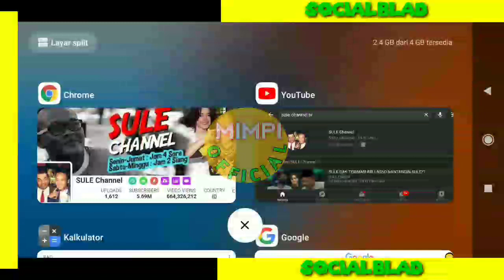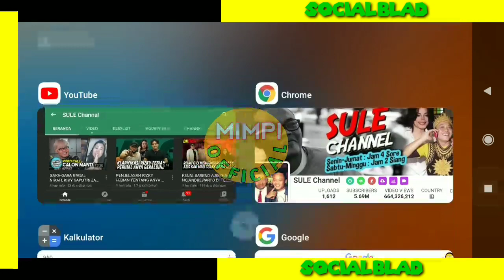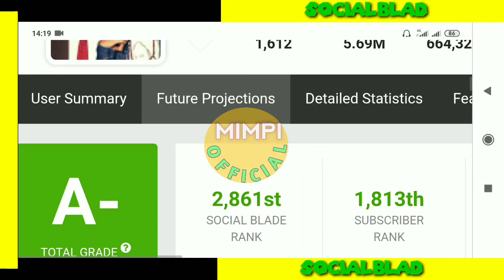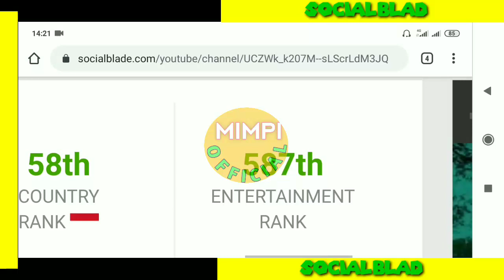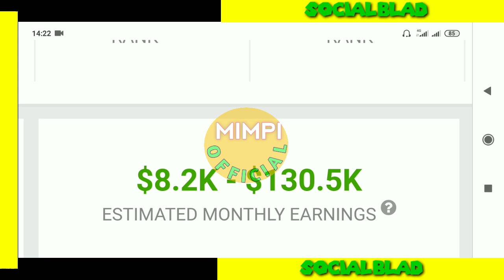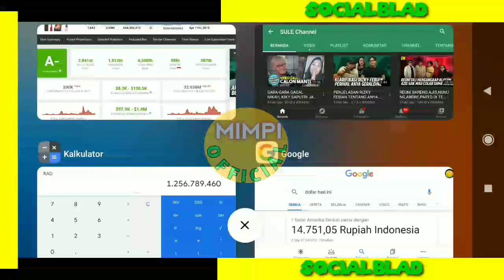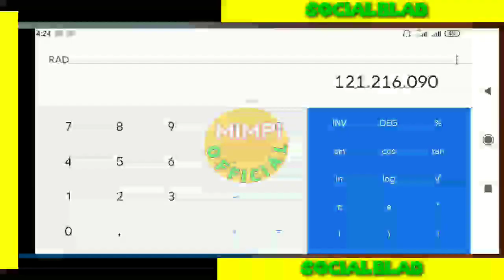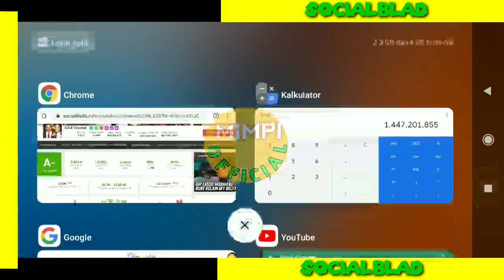Pelawak Terkenal!! Gaji Sule Channel Dari YouTube Setiap Bulan..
VIDEO LAINYA..

Berapa gaji sule channel dari youtube,sule prank andre taulany,Sule dan Rizky Febian,penjelasan Rizky Febian tentang Anya Geraldine,pelawak terkaya di Indonesia Sule,sule dan deddy corbuzier,